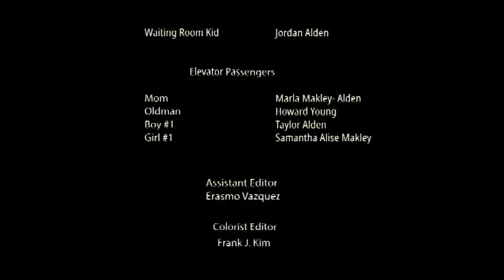Memorable Possession 2021 (Short Film)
Man loses his divorce case and ends up in an awkward position.